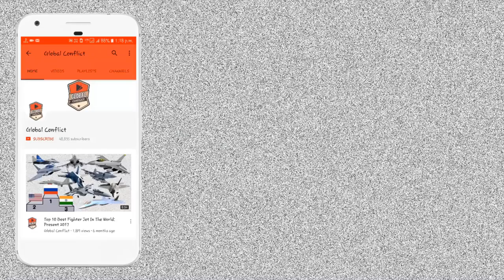Pakistani Air Force ने Ladakh के पास Skardu में JF-17 Fighter Jet की तैनाती की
The PAC JF-17 Thunder is a lightweight, single-engine, multi-role combat aircraft developed jointly by the Pakistan Aeronautical Complex (PAC) and the Chengdu Aircraft Corporation (CAC) of China. The JF-17 can be used for aerial reconnaissance, ground attack and aircraft interception. Its designation "JF-17" by Pakistan is short for "Joint Fighter-17", while the designation and name "FC-1 Xiaolong" by China means "Fighter China-1 Fierce Dragon".

The JF-17 can deploy diverse ordnance, including air-to-air and air-to-surface missiles, and a 23 mm GSh-23-2 twin-barrel autocannon. Powered by a Guizhou WS-13 or Klimov RD-93 afterburning turbofan, it has a top speed of Mach 1.8. The JF-17 is to become the backbone of the Pakistan Air Force (PAF), complementing the General Dynamics F-16 Fighting Falcon at half the cost. The PAF inducted its first JF-17 squadron in February 2010. In 2015 Pakistan produced 16 JF-17s. As of 2016, Pakistan is believed to have the capacity to produce 25 JF-17 per year. 58% of the airframe is Pakistani and 42% Chinese/Russian-origin. As of December 2016 Pakistan Aeronautical Complex has manufactured 70 jets in the country for use by the Pakistan Air Force of the Block 1 type, and 33 jets of the Block 2 type.

The Pakistan Air Force plans, by 2017, to induct a twin-seater version known as the JF-17B for both enhanced operational capability and training. Preparations for a more advanced and technologically sophisticated block III version of the aircraft are underway and the AESA radar, KJ-7A, has been developed, which can track 15 targets and engage 4 targets simultaneously.

Since its induction in 2011, the JF-17 Thunder has accumulated 19,000 hours of operational flight. The JF-17 has seen active military service as it is used by the Pakistan Air Force to bomb militant positions in the War in North-West Pakistan, using both unguided munitions and guided missiles for precision strike capability.